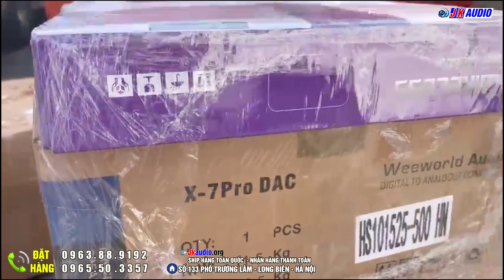Gửi anh Phong(Hà Tĩnh) bộ dàn loa G4000 sang Bến xe nước ngầm